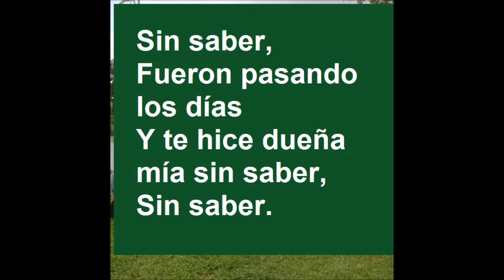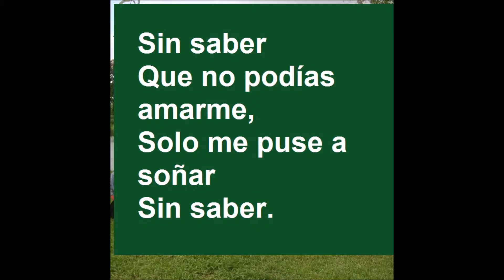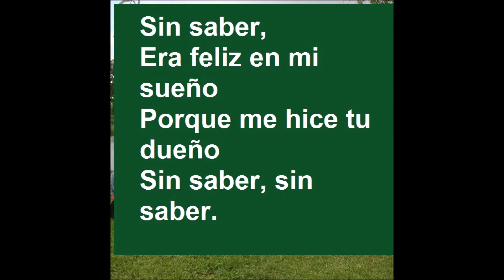KARAOKE TROPICAL SIN SABER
PISTA DANNYFER KARAOKE ALEX DGUEZ